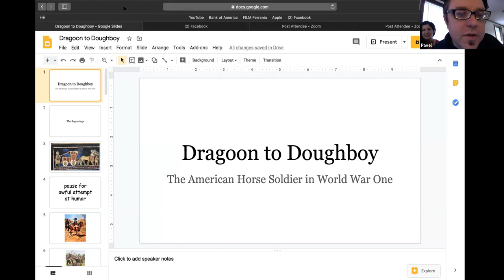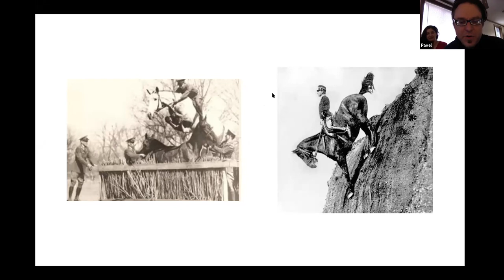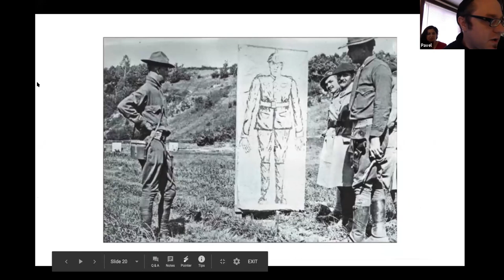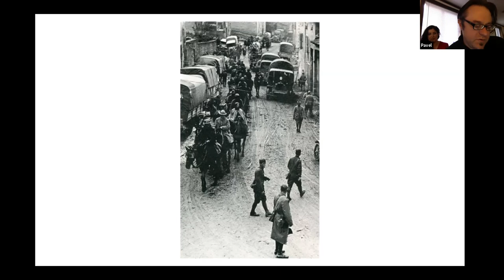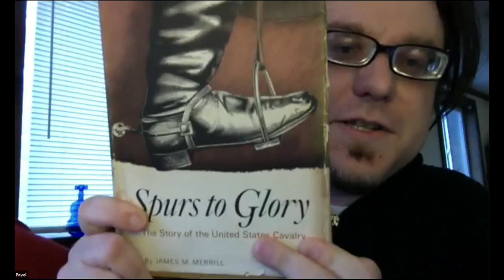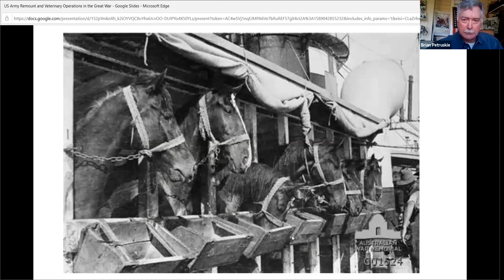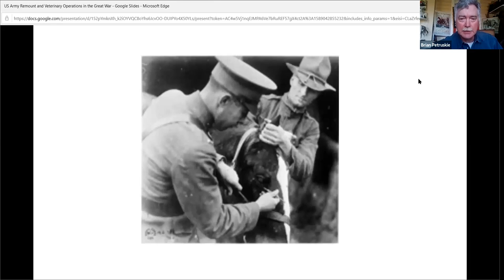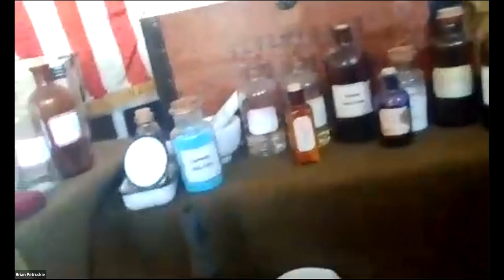WWI Horses, Mounted Doughboys, Remount Program, Veterinary Corps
The East Coast Doughboys and WWI Historical Association - Eastern Chapter present a lively discussion about the use of horses in World War I. The topic experts: Pavel Jay, a living historian with knowledge on all equestrian topics, cavalry, and horses in the war. He discusses the use of cavalry in France. Dr. Brian Petruskie, a veteran mounted reenactor and veterinarian at Twin Rivers Veterinary Service in Virginia, reviews the remount program, Veterinarian Corps, and treatment of horses in combat.